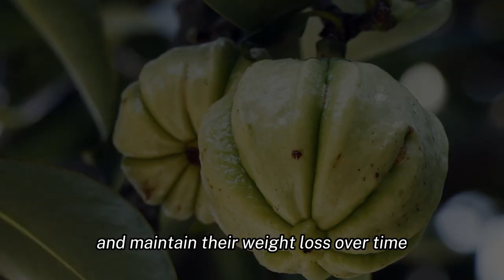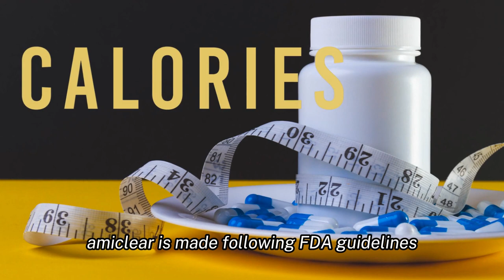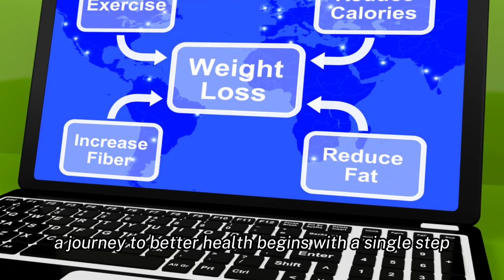Amiclear Reviews: Side Effects, Ingredients, and Where to Buy the Original Product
In this video, we delve into the intricacies of Amiclear, a weight loss supplement designed to support your metabolism and aid in fat burning. We explore its natural ingredients, such as Garcinia Cambogia and Green Tea Extract, and their benefits in your weight loss journey. Watch as we provide a balanced review, highlighting both the pros and cons, to help you make an informed decision.